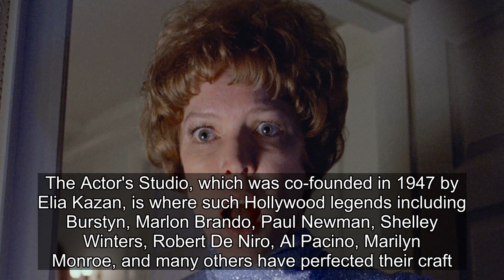Original Exorcist Star Reveals Real Reason She is Returning for Reboot